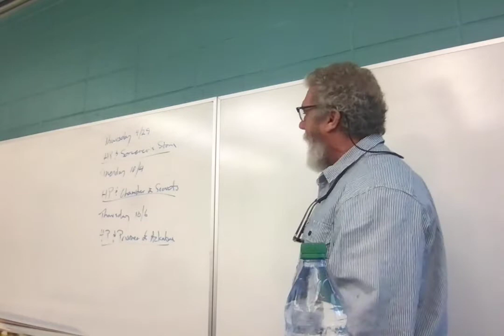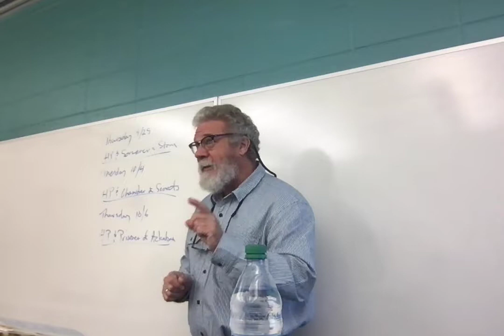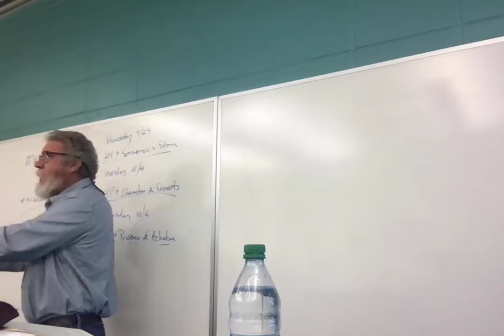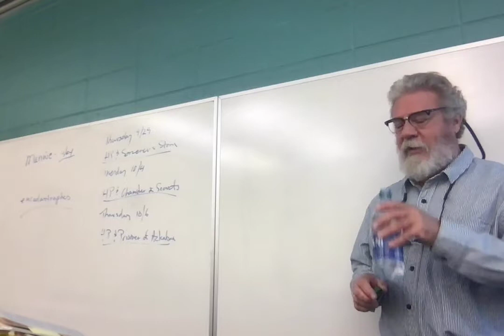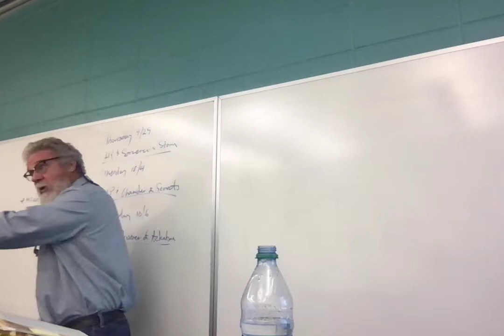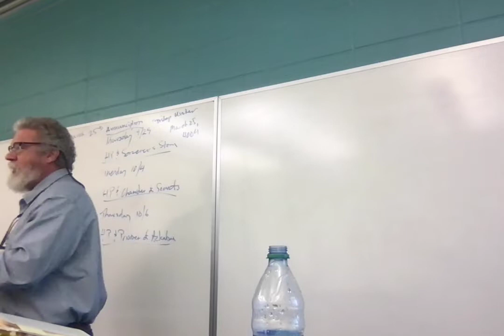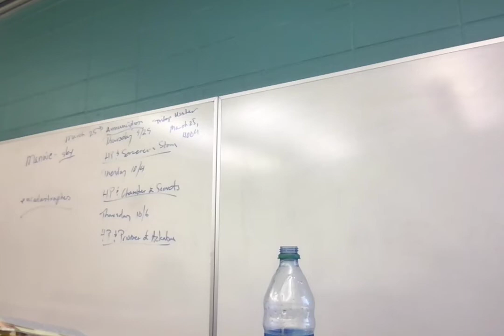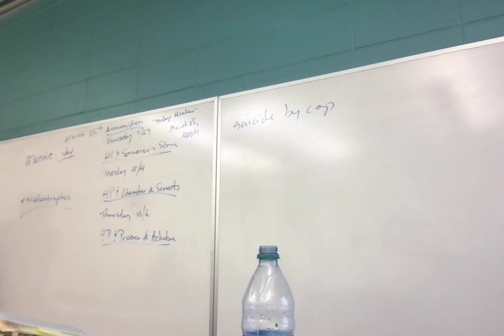ENGL 2020.019 Lecture 10 Return 3 92722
Lecture 10: conclusion of Return of the King, all of Bk VI